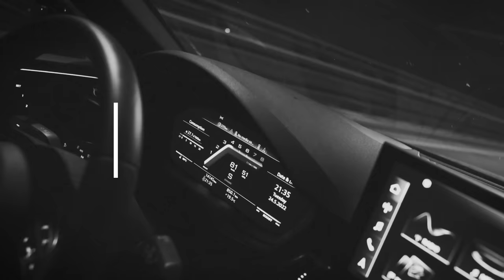Best Summer EDM Remix of 2022- Lithuania HQ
Best EDM Remix of 2022 🎧EDM Lithuania HQ popular songs 🎧 EDM Music Mix 2022 🎧 Most Popular Tracks of Lithuania HQ
  🟢 Listen on Spotify / Apple / Youtube
Tracklist-
00:00 - Lucky luke - Give it to me
03:10 - Dynoro, HVME & Gaudini - WHY WHY WHY
06:05 - DWIN - Sun Goes Up
08:10 - DWIN - Feelings
10:28 - LEOWI & JKRS - Lick It
12:18- Fella & Marcus Cardello - You Belong With Me
14:42- Fella & Marcus Cardello - Dream of Us
16:45- TWIN - We Are The People
20:19- Lucky Luke & Mingue - Bad Behaviour
22:11- NORTKASH & BROHM - She Doesn't Mind
24:20- Lucky Luke & Gaullin - I LIKE U
27:20- Gaullin & Julian Perretta - Better On My Own